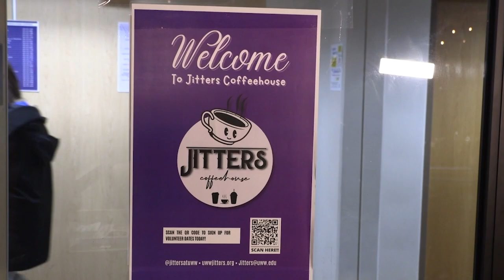RHA News Update: April 3, 2023